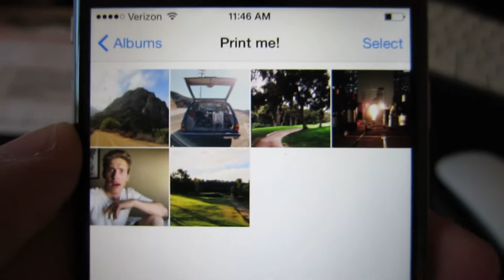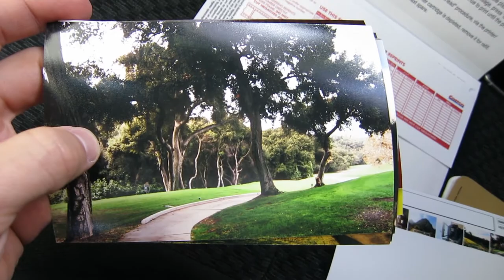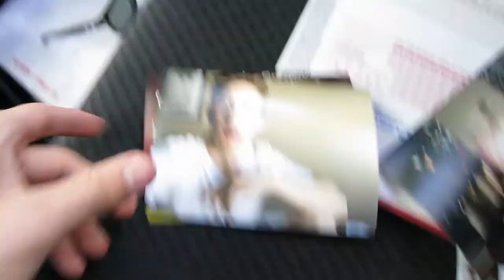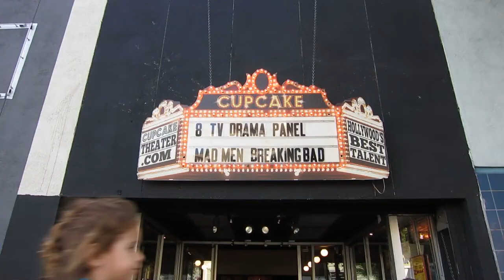Exploring the Golf Course | Made By Spencer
In this vlog I explore the golf course behind my parents house and go see a show with my friend Kerry in Hollywood.